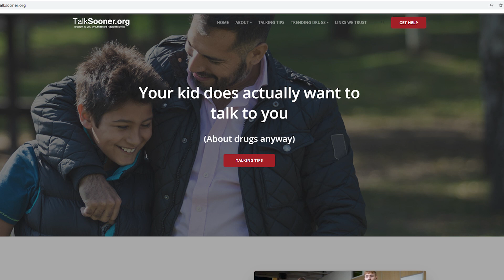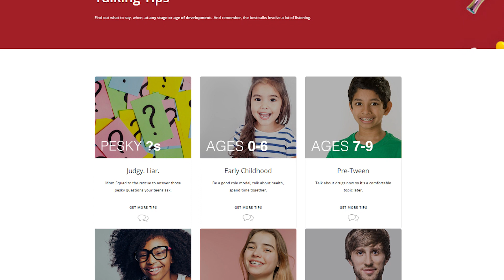2023 VNR TalkSooner org Make the Chatter Matter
TalkSooner.org, a Michigan-based parent resource for youth substance use prevention, has developed posters to encourage families to have important ''drug talk'' prevention conversations with their kids or teens. Posters from TalkSooner are on display at many Michigan Department of Transportation (MDOT) rest areas and Welcome Centers around the state. TalkSooner kicked off their poster campaign with a news conference at an MDOT rest area near Grand Rapids.